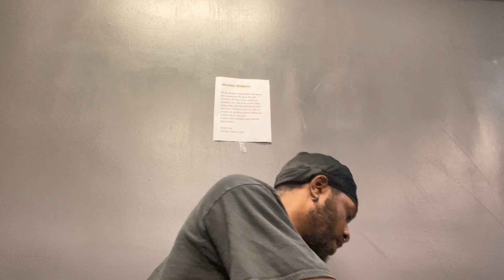LEG WORX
Quick leg work bc they work… hahahaha